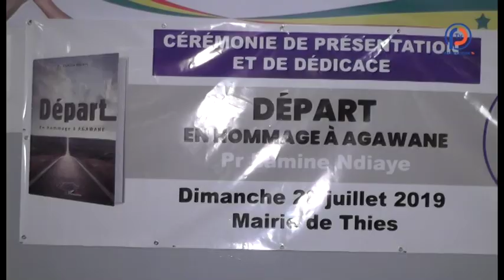Cérémonie de presentation et dédicace de livre du professeur Lamine Ndiaye